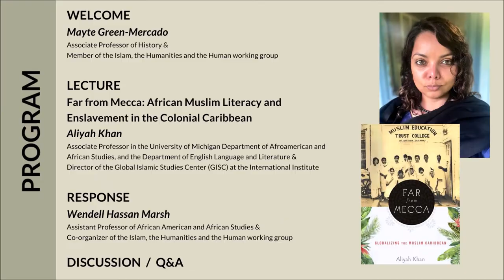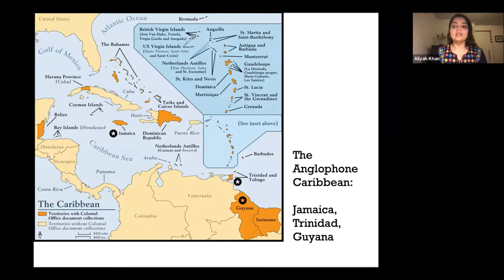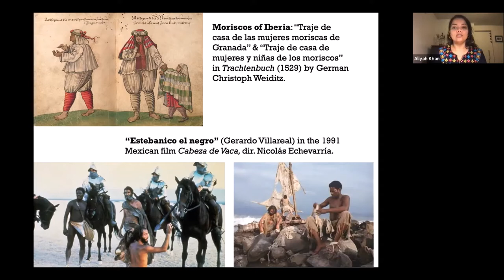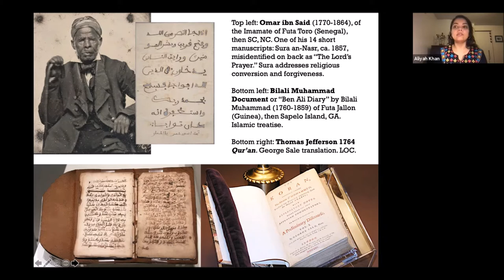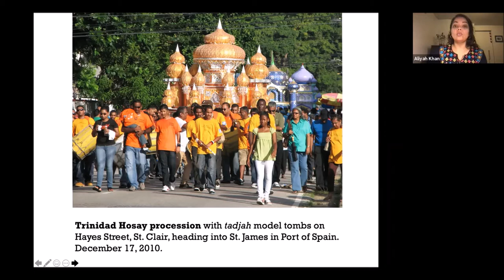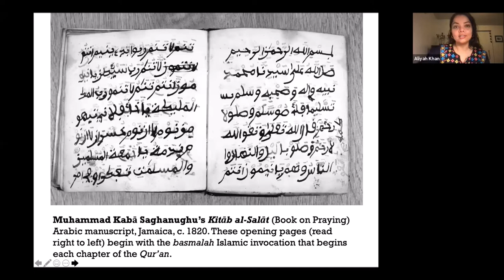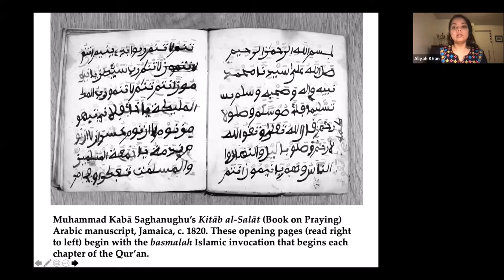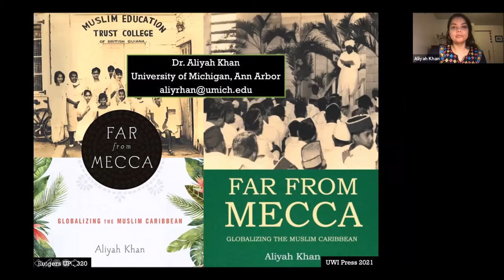Far from Mecca: African Muslim Literacy and Enslavement in the Colonial Caribbean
On October 25, 2021, the Islam, the Humanities and the Human working group hosted "Far from Mecca: African Muslim Literacy and Enslavement in the Colonial Caribbean," a talk by Professor Aliyah Khan.

Far from Mecca: Globalizing the Muslim Caribbean is the first academic work on Muslims in the English-speaking Caribbean. Khan focuses on the fiction, poetry, and music of Islam in Guyana, Trinidad, and Jamaica. Combining archival research, ethnography, and literary analysis, Khan argues for a historical continuity of Afro- and Indo-Muslim presence and cultural production in the Caribbean. Case studies explored range from Arabic-language autobiographical and religious texts written by enslaved Sufi West Africans in nineteenth-century Jamaica, to early twentieth-century fictions of post-indenture South Asian Muslim indigeneity and El Dorado, to the attempted government coup in 1990 by the Jamaat al-Muslimeen in Trinidad, as well as the island’s calypso music, to contemporary judicial cases concerning Caribbean Muslims and global terrorism. Khan argues that the Caribbean Muslim subject, the “fullaman,” a performative identity that relies on gendering and racializing Islam, troubles discourses of creolization that are fundamental to postcolonial nationalisms in the Caribbean.

Dr. Aliyah Khan is associate professor in the U-M Department of Afroamerican and African Studies, and the Department of English Language and Literature. She is also Director of the Global Islamic Studies Center (GISC) at the International Institute. Dr. Khan specializes in postcolonial Caribbean literature and the contemporary literature of the Muslim and Islamic worlds, with a particular focus on the intersections of race, gender, and Islam in the hemispheric Americas, including in immigrant communities in North America.

For more information about the Islam, the Humanities and the Human working group visit go.rutgers.edu/IslamicMatters.